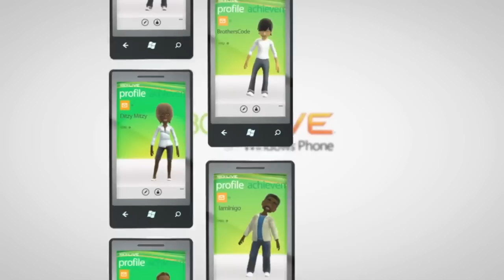WindowsPhone XBOX LIVE Games E3 2011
New XBOX LIVE Games 2011 for Windows Phone from E3 2011

Beards and Beaks
Hasta la Muerte
Let's Golf 2
Splinter Cell Conviction
Tentacles
Top Gun
Z0MB1ES (on teh phone)